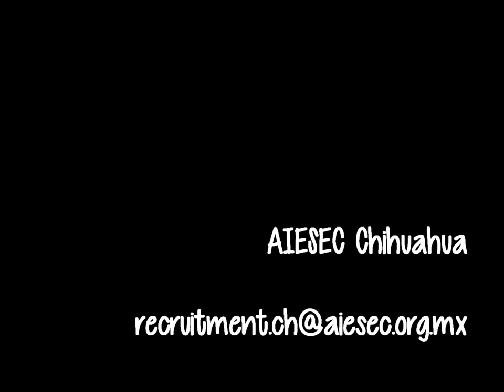AIESEC Chihuahua LipDub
Join now AIESEC Chihuahua!

Music from:
Maroon 5 – Lucky Strike